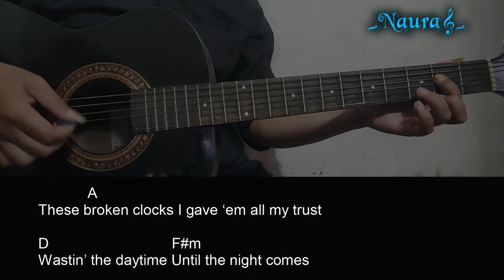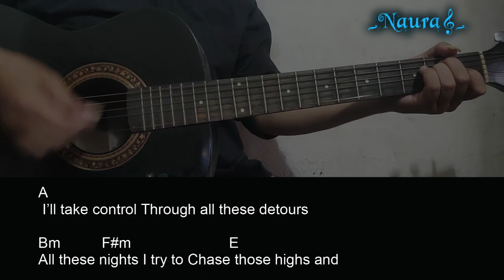Levent Geiger - Bad Days Guitar Chords Lyrics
121_Pada kesempatan kali ini Naura Guitar channel akan
berbagi video, Belajar Chord Gitar